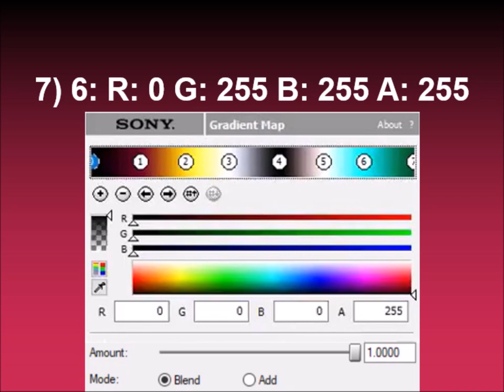How to make SpectraTLLE1654Power on Sony Vegas (FOR REAL THIS TIME)